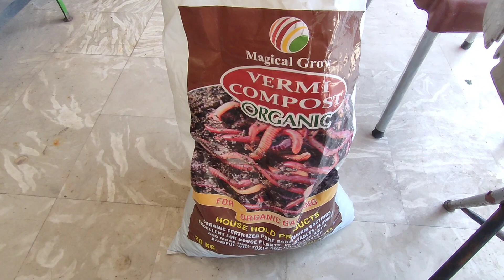Matti banane ka asan tareeqa/ Best way to grow plants faster/ gardeningwithamna